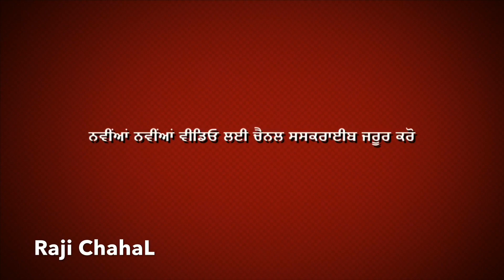Arjun vs arjun Tractor tochan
ਨਵੀਂਆਂ ਵੀਡਿਓ ਲਈ ਚੈਨਲ ਸਸਕਰਾਈਬ ਜਰੂਰ ਕਰੋ |
ਨਵੇਂ 32 ਕੁਇੰਟਲ ਟਰੈਕਟਰ ਟੋਚਨ, ਪੁਰਾਣੇ ਓਪਨ ਵੇਟ ਟਰੈਕਟਰ ਟੋਚਨ , ਟਰੈਕਟਰ ਤਵੀਂਆਂ ਦੇ ਮੁਕਬਾਲੇ ਅਤੇ ਟਰੈਕਟਰਾਂ ਦੀਆਂ ਹੋਰ ਵੀਡਿਓ ਦੇਖਣ ਲਈ ਇਸ ਚੈਨਲ ਨੂੰ ਸਬਸਕਰਾਈਬ

ਜਰੂਰ ਕਰੋ ਅਤੇ ਨੋਟੀਫਿਕੇਸ਼ਨ ਲਈ ਬੈੱਲ ਦਾ ਬਟਨ ਜਰੂਰ ਦੱਬੋ, Video ਪਸੰਦ ਆਈ ਤਾਂ ਸ਼ੇਅਰ ਜਰੂਰ ਕਰਿਓ ਜੀ🙏